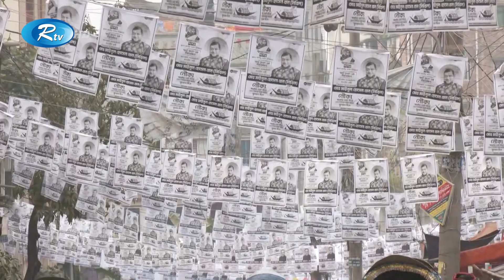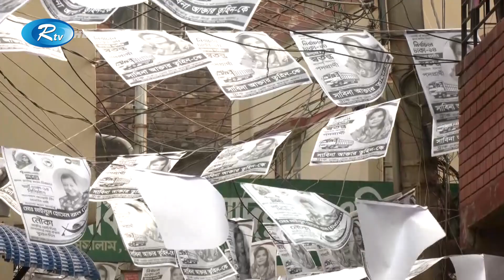নানা প্রতিশ্রুতিতে জমজমাট নির্বাচনী প্রচারণা | Election | Rtv News